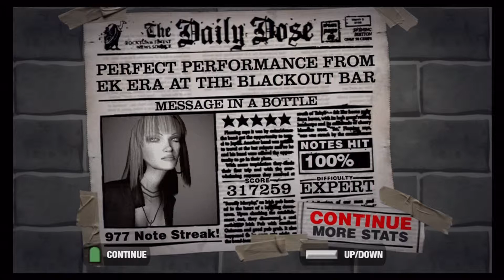GH2: Message In A Bottle 100% FC 317k Expert Guitar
The Police - Message In A Bottle - 100% FC